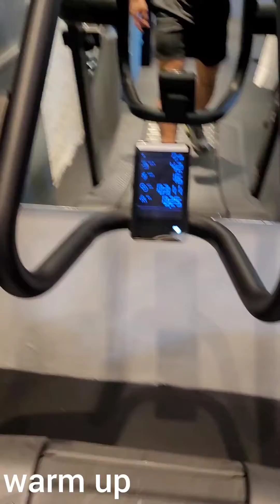Stick to explosive training#fitness#fitnesslifestyle#fitnessmotivation#martialarts Hammer and rubber